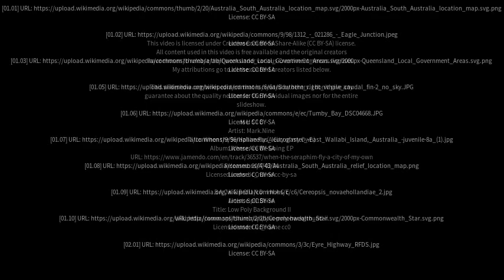Best places to visit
Best places to visit - Minnipa (Australia) Best places to visit - Slideshows from all over the world - City trips, nature pictures, etc.